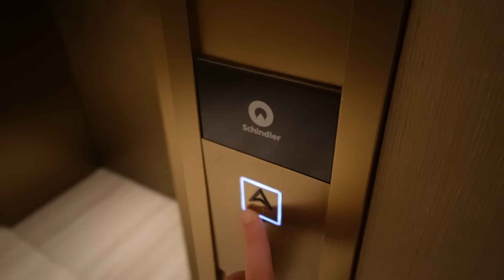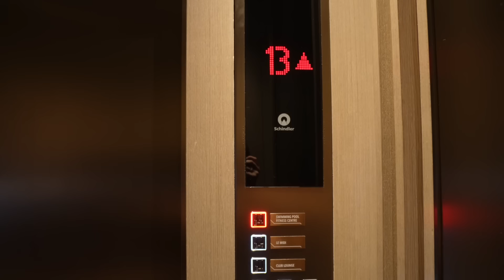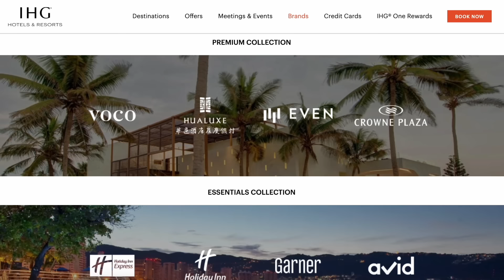We stayed 20 nights FREE in Kuala Lumpur! (how you can too)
We’re staying at a luxury hotel in the Kuala Lumpur city center for FREE! We booked this hotel using points from our IHG One Rewards Premier Card, and we’re going to share how to use hotel credit card points to get free stays all over the world! Stay wiggity! 🤠

Episode 49 | Kuala Lumpur, Malaysia | Filmed June 2024

▷Vlogging Camera
▷Camera Lens
▷Gear Backpacks

OUR PACKING ESSENTIALS
▷Filtering Water Bottles
▷Water Bottle Replacement Filters
▷Travel Power Adaptor
▷Portable Charger
▷Noise Canceling Headphones
▷Apple Airtags
▷Compression Packing Cubes

The links above are all for things that we personally use and find valuable.

00:00 staying 20 nights FREE in Kuala Lumpur!
01:07 arriving at the Crowne Plaza!
02:18 freaking out about our fancy room :)
03:38 a lil room tour!
07:26 testing out a bidet for the first time lol
08:54 checking out the fancy dining hall!
09:31 top floor fun stuff!!
10:15 swimming in the rain (rooftop infinity pool!!)
11:40 how we stayed here for FREE! (walkthrough & tips)
16:02 silly goosery :)